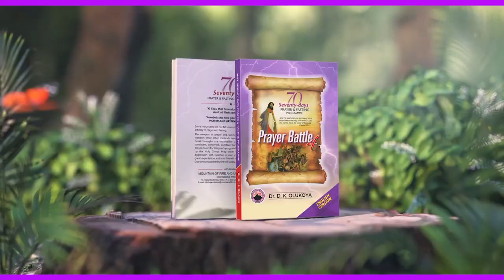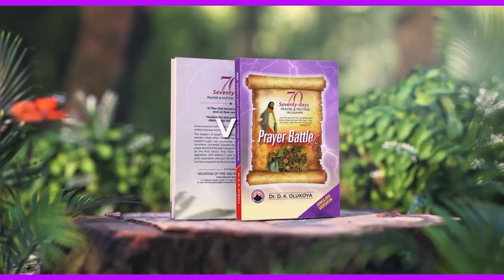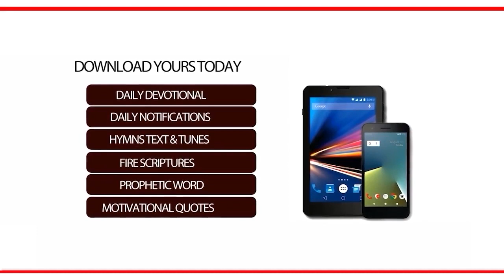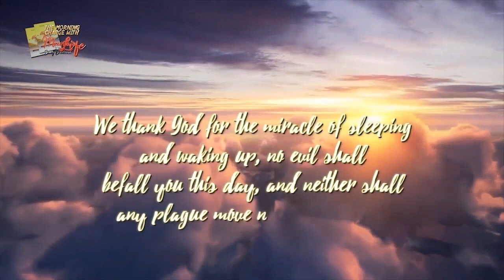MFM Television HD - Morning Charge Today_24082023